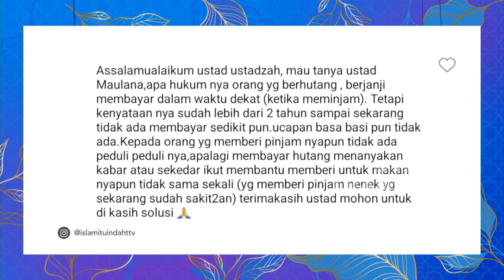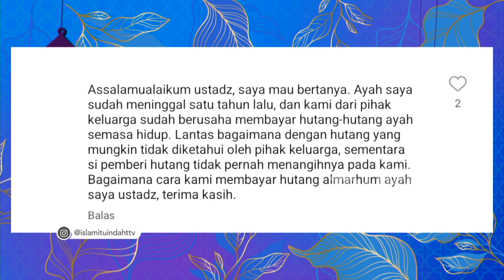Dunia Yang Terbalik Akibat Hutang | ISLAM ITU INDAH (18/2/23) P2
Islam Itu Indah Kali ini  akan membahas Patah Hatinya Seorang Anak. Saksikan selengkapnya hanya di ISLAM ITU INDAH TRANS TV